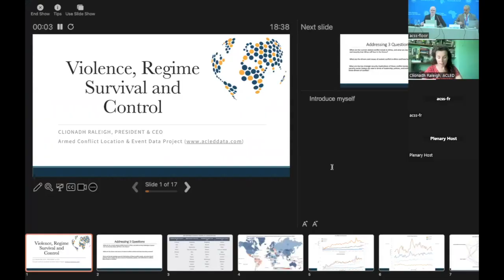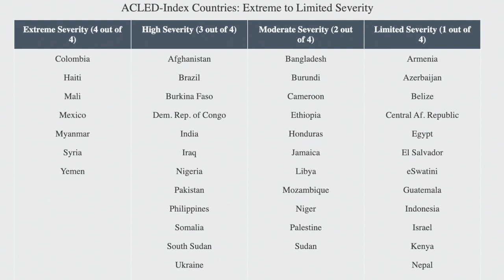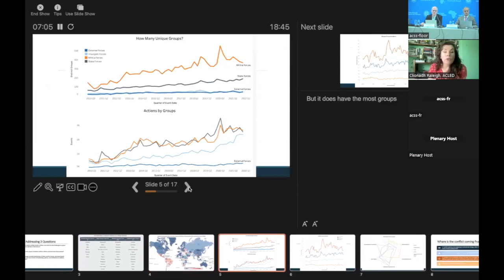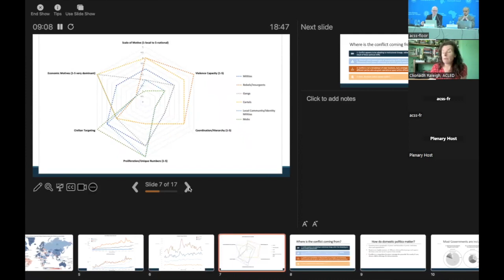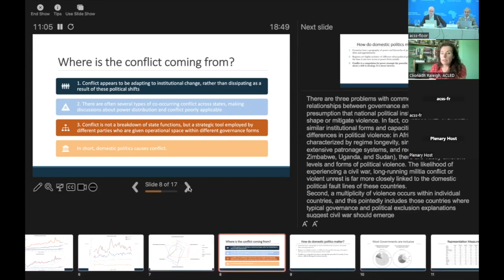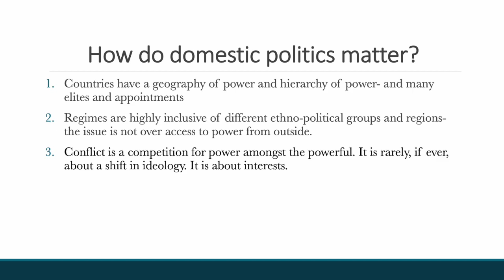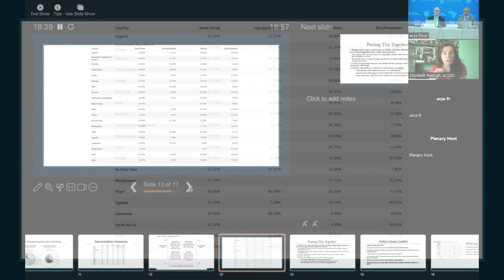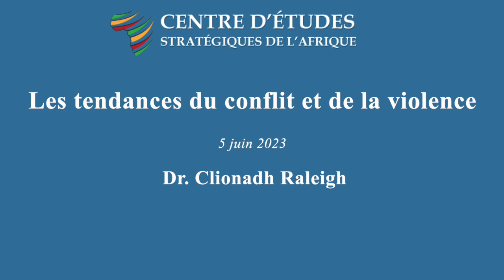Les tendances du conflit et de la violence en Afrique – Clionadh Raleigh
De nombreux analystes pensaient que les réformes démocratiques entreprises en Afrique au lendemain de la guerre froide rendraient les gouvernements africains plus responsables et plus légitimes, ce qui entraînerait une réduction de la violence politique et de la guerre civile. Au cours des premières décennies qui ont suivi la guerre froide, ces analyses optimistes étaient largement correctes. Selon le programme de données sur les conflits d'Uppsala, le nombre de conflits en Afrique a considérablement diminué, passant d'un maximum de 17 conflits en 1998 à seulement sept conflits en cours en 2005. Cependant, en particulier depuis 2010, le nombre de conflits armés impliquant des États africains a augmenté, notamment ceux liés à Boko Haram au Nigeria, aux activités des djihadistes et des insurgés touaregs au Mali, à al-Shabaab en Somalie et au Kenya, et aux guerres civiles en Libye, en République centrafricaine et au Soudan du Sud.

La récente flambée de violence est en partie due à l'évolution de la nature même du conflit. Ces dernières années, les formes de conflit les plus répandues en Afrique ont été les émeutes et les protestations, suivies par la violence contre les civils et les batailles entre acteurs étatiques et non étatiques. Les conflits armés non étatiques et les incidents de violence unilatérale contre les civils ont également augmenté. Le nombre de parties aux différents conflits a augmenté au fil du temps car les organisations rebelles et les organisations extrémistes violentes se scindent et se multiplient fréquemment. Des organisations extrémistes violentes, dont Boko Haram, al-Shabaab et des affiliés d'al-Qaïda au Maghreb islamique et de l'État islamique dans la province d'Afrique de l'Ouest, influencent les conflits dans plusieurs pays. De manière plus optimiste, le nombre de décès liés à ces conflits est en baisse, et, contrairement aux décennies passées, seule une poignée d'États africains supporte le poids des conflits armés.

Les causes de la violence politique et des conflits sont multiples. Parmi les principaux déclencheurs ou moteurs de la violence figurent la mauvaise gouvernance, l'exclusion sociale et la faiblesse de l'État de droit. Par exemple, les violations des droits humains perpétrées par l'État et la perception par les citoyens d'un traitement injuste par l'État sont de plus en plus reconnues comme une cause essentielle de l'extrémisme violent. De même, le rapport Pathways for Peace 2018 de la Banque mondiale montre que « l'exclusion de l'accès au pouvoir, aux opportunités, aux services et à la sécurité crée un terrain fertile pour la mobilisation des griefs de groupe en violence », en particulier dans les États fragiles ou connus pour leurs violations des droits humains. La corruption du gouvernement et la demande populaire de responsabilisation ont également déclenché des protestations récentes dans de nombreux pays africains tels que le Zimbabwe, l'Afrique du Sud, le Malawi, le Soudan, le Burkina Faso et l'Algérie. L'avenir de l'Afrique pourrait continuer à montrer une augmentation des conflits si des changements ne se produisent pas dans la gouvernance, l'état de droit, la gestion publique des ressources, et l'inclusion des jeunes, des femmes et des groupes marginalisés dans la gouvernance et la politique.